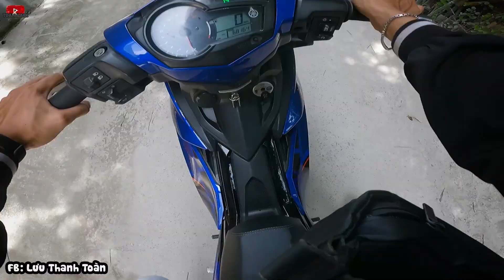TOANBLACK KẾT THÚC CHUYẾN TOUR XE EXCITER 72+4 CÓ BỊ LUPPE | VLOG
Toàn Black mang xe để canh chỉnh lại xem tình trạng xe như thế nào, exciter72+4 không biết có bị sao không, anh em cùng theo dõi hết clip nha anh em yêu.
► Tôi luôn tôn trọng người làm video nên bạn có bất kì vấn đề nào liên quan đến bản quyền âm thanh hình ảnh, vui lòng liên hệ mình qua email để cùng nhau thống nhất cách giải quyết!